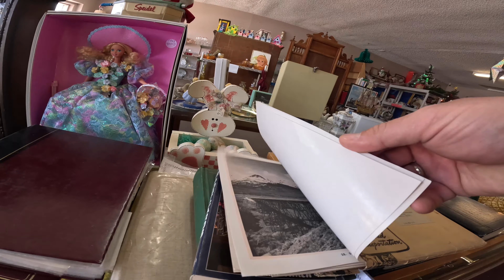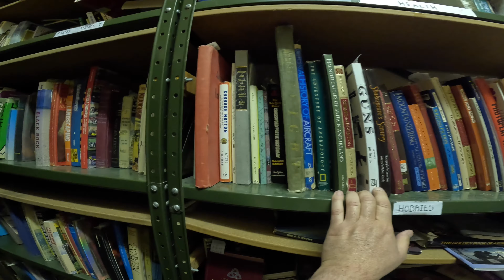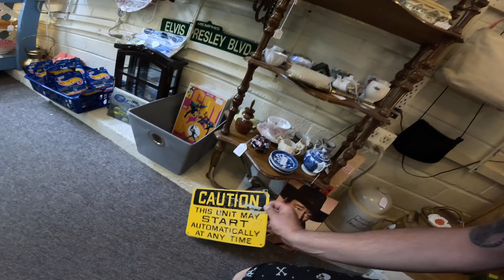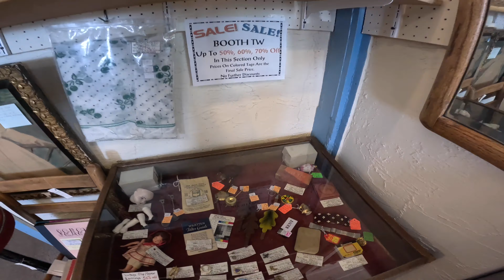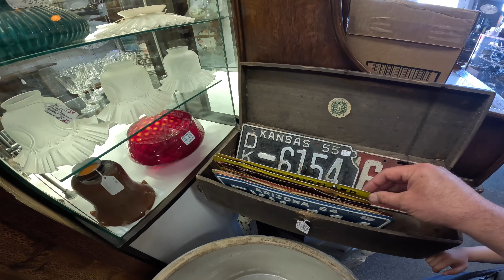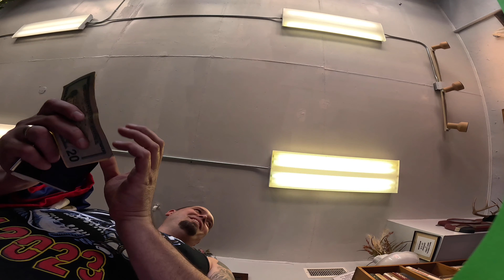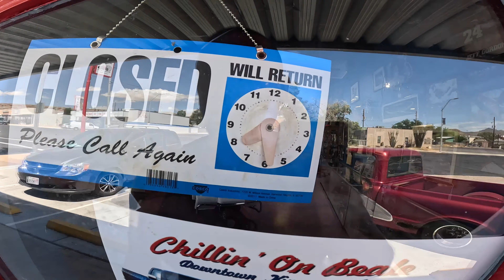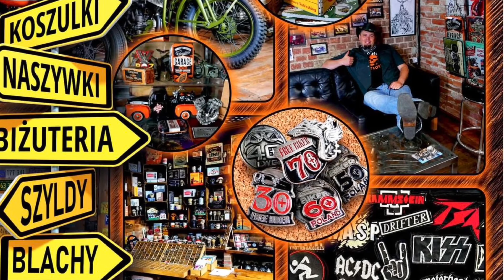Sklepy z Antykami w Kingman VLOG z USA #33 Wielka Flaga USA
Tym razem zobaczymy uliczkę z masą sklepów z antykami i starociami.
Zobacz co tam mozna kupić :) Jakie starocie maja amerykanie przy Route66 :)

Ahoj przygodo. Jesteśmy pięcioosobową rodziną z Wrocławia, która kocha poznawać nowe miejsca. Marianka (6 lat), Helenka(4 lata), Janek(2 lata) oraz Kamila i Marcin.
Do tej pory udało nam się wspólnie zwiedzić kilkanaście krajów.
Objechaliśmy wspólnie m.in. Jordanię, Albanię, Czarnogórę, Litwę, Ukrainę, część Turcji, Hiszpanii oraz kilka wysp Lanzarote, Cypr, Maltę, Kretę czy Korfu. Uwielbiamy zwiedzać na własną rękę, własnym tempem.

Natchnieni filmem Easy Rider pragnęliśmy poczuć klimat USA, przejechać słynną drogę Matkę najlepiej od Chicago do Los Angeles i zakończyć na plaży w Santa Monica. Po analizie odległości i czasu jaki chcemy spędzić w Stanach uznaliśmy że musimy zmodyfikować plan podróży ograniczając się do zachodniego wybrzeża i części parków narodowych.

Podróż do USA była naszym marzeniem odkąd się znamy, jednak zawsze coś stało na drodze do jej realizacji